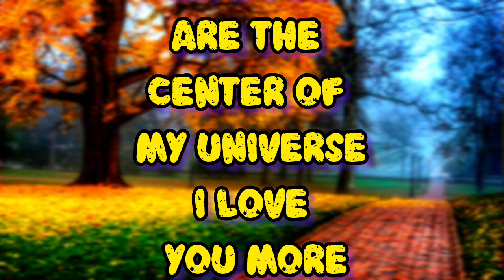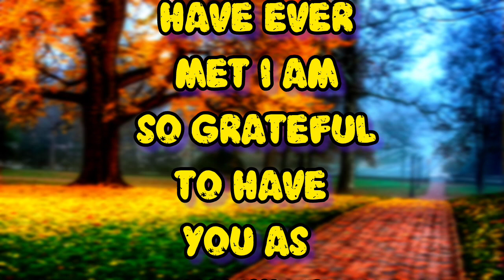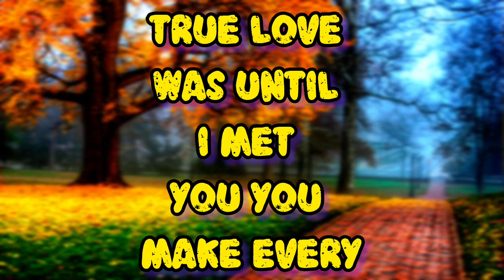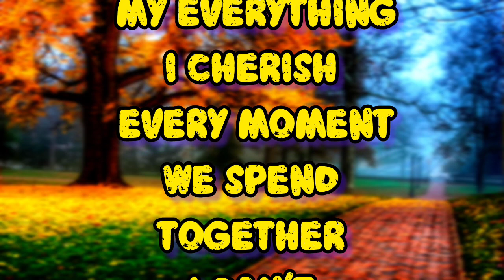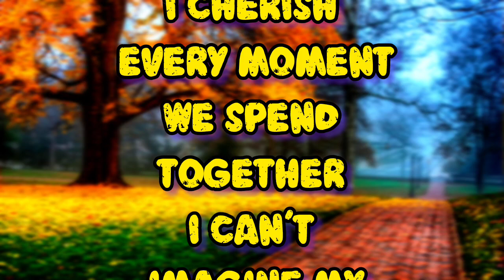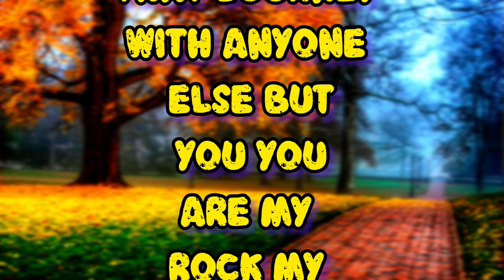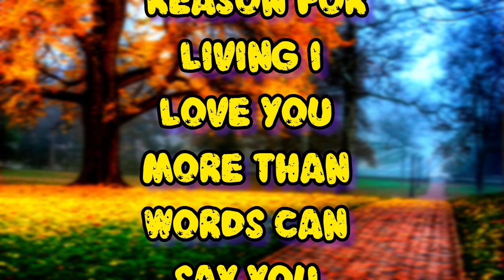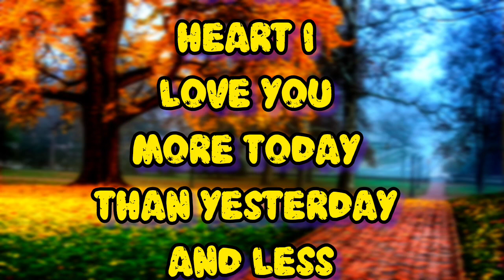My Dearest Wife | Hamdan Fazza Poems | Sheikh Hamdan poems In English